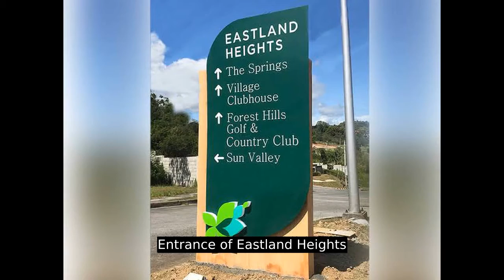Firesale: Eastland Heights Antipolo City Lot For Sale